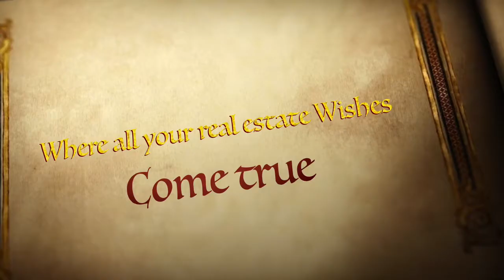Welcome To 33 W Lakewood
Milltown, $400,000

This gorgeous colonial was rebuilt from top to bottom featuring 3 bedrooms, 3.5 baths, 1-car oversized garage, a gourmet kitchen with  42" custom cabinets and crown molding, sparkling granite counters and backsplash, full stainless steel appliance package, ceramic tile floors, granite center island, pantry, lush greenhouse window and oversized dining area for your fun family breakfasts. With a modern-open layout, you can just imagine those evening dinner parties in your formal dining room with hardwood floors or cozying up with a good book to the warmth of your stone fireplace in your expansive living room. Living is easy in your sun-drenched master suite complete with skylights, massive walk-in closet and high ceilings. Retreat to your master bath with double sinks, granite counters and sleek Kohler fixtures and let the stress of a long day melt away in your jacuzzi style soaking tub or oversized walk-in shower with rain shower jets. The home's additional bedrooms are spacious and include oversized/walk-in closets. With double coat closets, huge floored attic, a second attic in your oversized garage and even a large walk-in linen closet, this home is filled with lots of storage options.

From the moment you step through the double door entry you will see the modern-open layout and stunning features. Enjoy newer 2-zone furnace and AC, siding, roof, windows, doors, front steps, custom concrete and paver driveway, light fixtures, oak railing, custom blinds, front loading dryer and new washing machine. Don't miss the three and a half baths and the full finished basement with room enough for an office, playroom and family room.

Step through your kitchen sliding glass doors to your level and fenced backyard with custom paver patio just waiting for you to roast marshmallows and catch fireflies. Backing to woods, a scenic park and located on a dead end street give you the privacy you dream of while still being close to the center of town. Milltown is a fantastic town full of charm. Head to downtown main street features dining, coffee shops, ice cream parlor, yoga studios, Wine & Designs art studio, and more. Home of the famous 4th of July Parade, Haunted River Walk, in town festivals, tons of parks/playgrounds, lots of kids activities and camp. Relax in the summer sun at the beautiful community pool featuring beach-style entry, mushroom spray fountain and water-park style waterslide. for more info. This is a home and a town you will easily fall in love with.

For more details and information, call:
Stephanie Taglietta